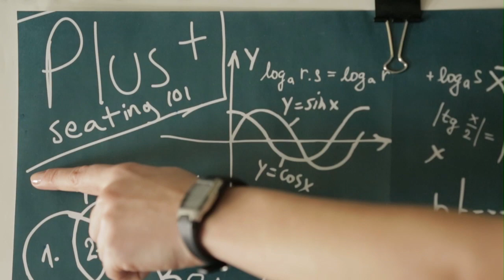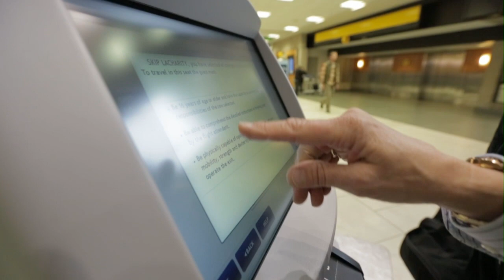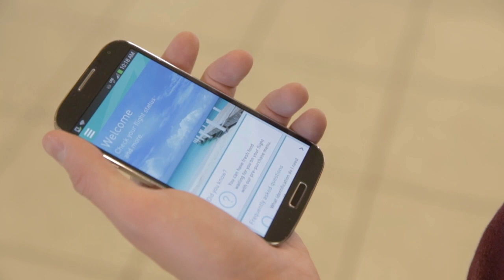Planet WestJet - Profit Share November 2013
Twice per year, in November and May, we share a portion of our profit with our employees. We make a fun video to play at our profit share party, and this year, we took inspiration from David Attenborough's Planet Earth series. We hope you enjoy!

Want to become an owner? Learn how to get a job with WestJet